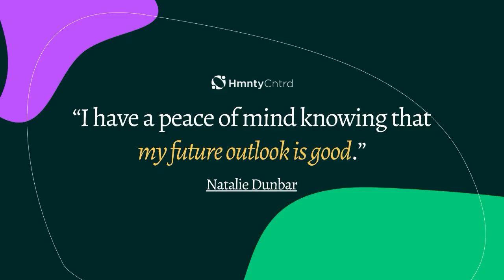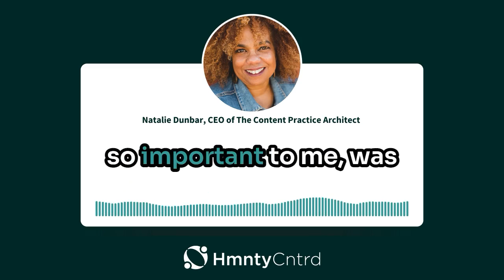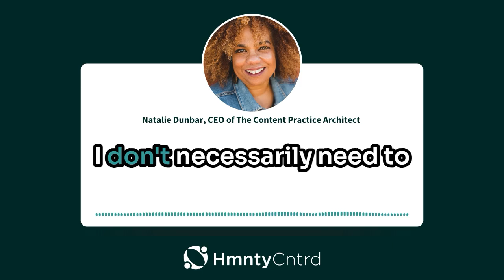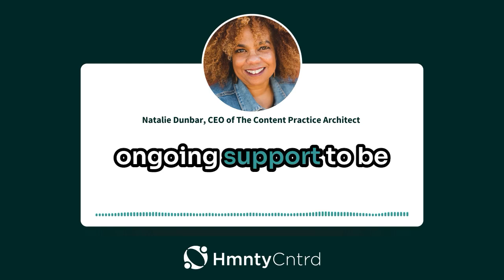Natalie Dunbar | Entrepreneurship Group Coaching